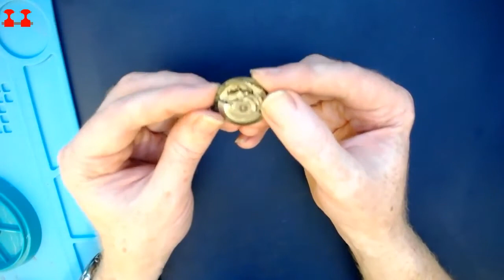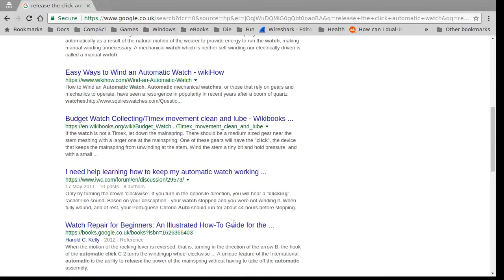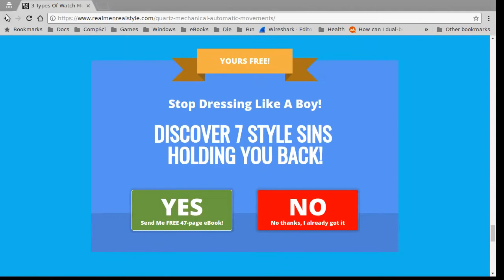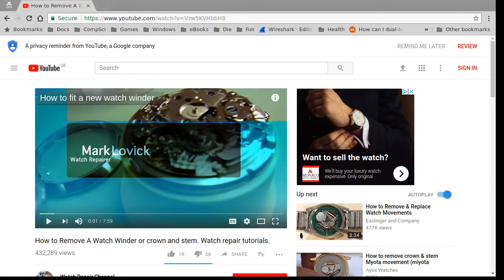لايف: مشاهدة فك وتركيب ماكينة ساعة اتوماتيك اومجا -Automatic decoding of the watch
محتوى اجنبى - English content
Live: Watch the removal and installation of an Omega automatic watch machine -
فك وتركيب ماكينة ساعة دهب - Dismantling and installing a gold watch
Complicated Watches and their Repair
_ Live   Watch Disassembly - The content is in English
ارقى ماركات الساعات العالمية - Dismantling and installing a gold watch
Automatic watches - men's watches - Automatic watch from the inside
Automatic decoding of the watch -

9-My Sonata SF و Titan Octane Chronograph watch unboxing

26-اغلى 5 ساعات رولكس   Watch expensive Rolex watches with me

28-باريس!   أروع VLOG تسوق ROLEX

34-روب روب الأسباني يجلس مع ميشيل هولثينريش من ساعات هولثينريش

35-مشاهدة ساعة ذكية جديدة   لينوفوS شاهد الفيديو للنهاية مدهشة حفأ

39-تركيا - الذهب والماس والساعات. متجر المجوهرات في ألانيا. مجوهرات للرجال والنساء

41-رولكس ووتش جنون الحديث!

42-تتعمق مراجعة إحدى الساعات الرائدة في ماركة Breitling للساعات

43-نظرة عامة سريعة على ما يجعل سنغافورة مثل مكة المكرمة لهواة جمع الساعات

47-مقارنة بين Rolex Yacht Master 116622 LV و GMT Master II 126710BLRO